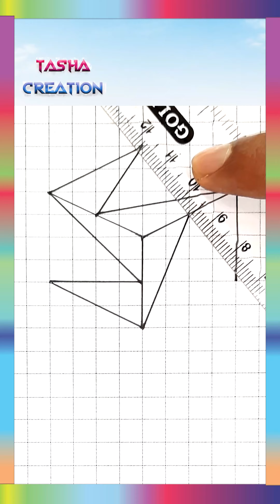Random Geometric Pattern Drawing drawing😎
Geometric Pattern Drawing in Circle drawing😎
how to draw illusion
How to Draw an Optical Illusion Easy Way
doodle
doodle art
Simple Geometric Pattern - Geometric Drawing